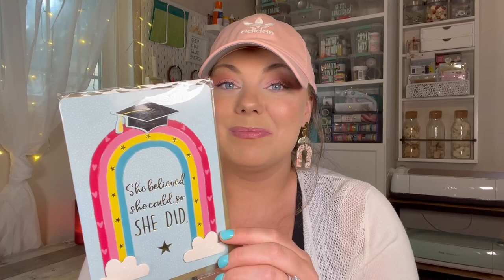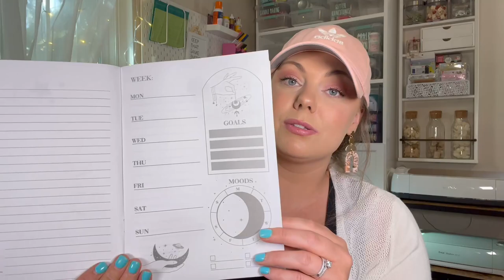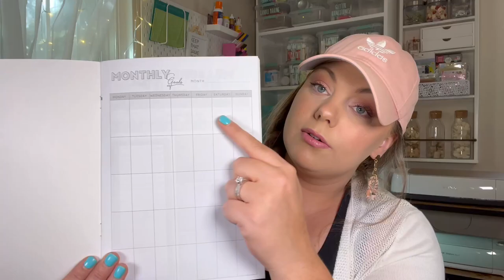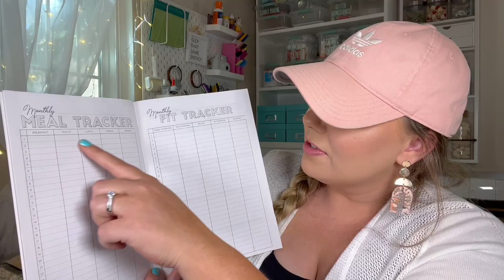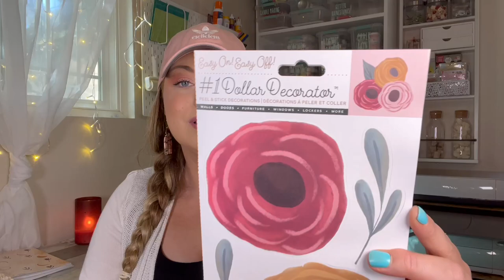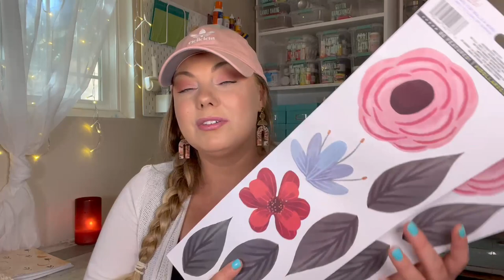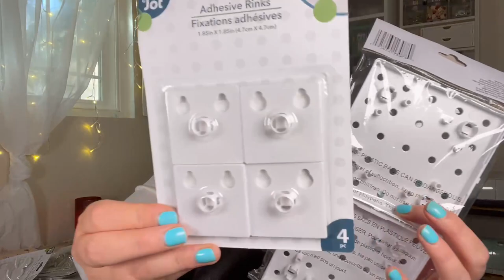NEW DOLLAR TREE HAUL | I FOUND THE NEW PEGBOARD SYSTEM!! 😍😍😍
TRANSPARANCY
I believe in the products I mention and would never link or recommend a product I have not used myself and have no experience with. If you do purchase something through one of my links, thank you so much for your support! :)